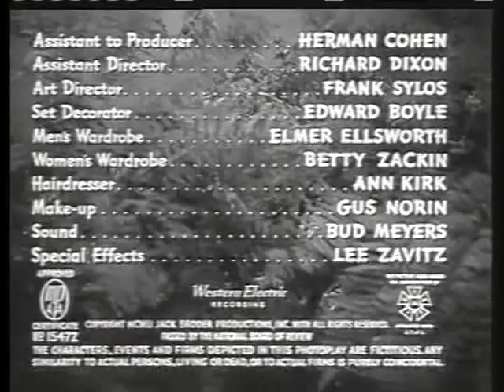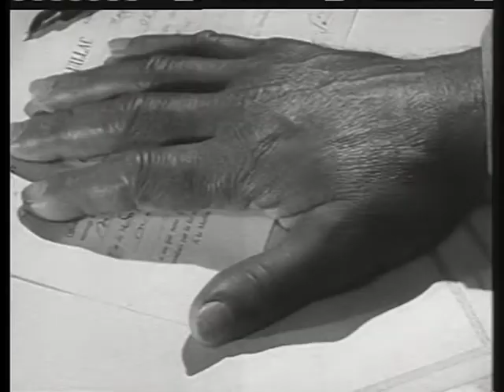Bride of the Gorilla - [Full Movie]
The owner of a plantation in the middle of the jungle marries a beautiful woman, shortly afterward, he is plagued by a strange voodoo curse which transforms him into a gorilla.

Bride of the Gorilla is a 1951 B-movie film directed by Curt Siodmak and starring Raymond Burr, Lon Chaney Jr. and Barbara Payton. The pre-release working title was The Face in the Water.